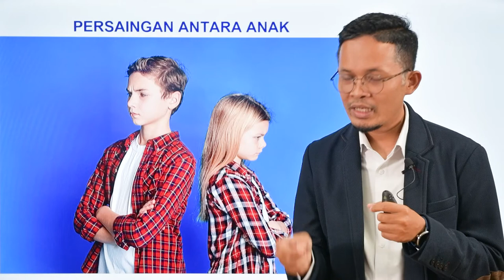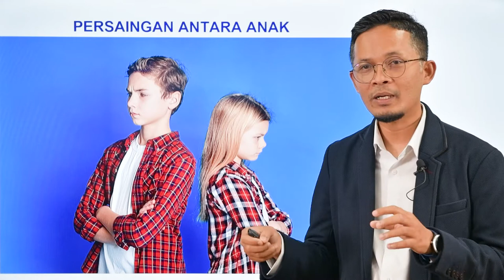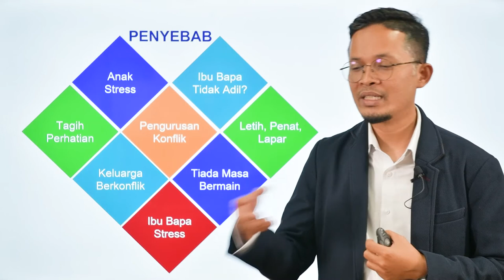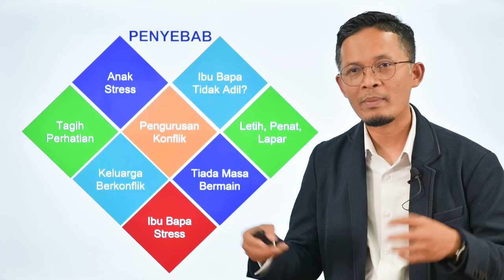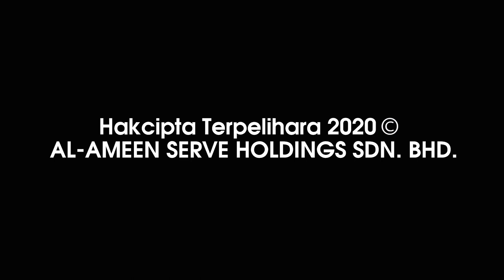Jangan Gaduh,Tak Salah Beralah - Persaingan Antara Anak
Siri Kursus Cerdas Mengurus Emosi Bersama Dr. Ahmad Rostam Md. Zin

Dapatkan kursus "Jangan Gaduh, Tak Salah Beralah" untuk memahami berbagai tip pendidikan emosi anak-anak daripada pakar.